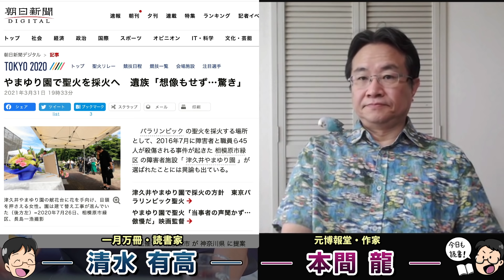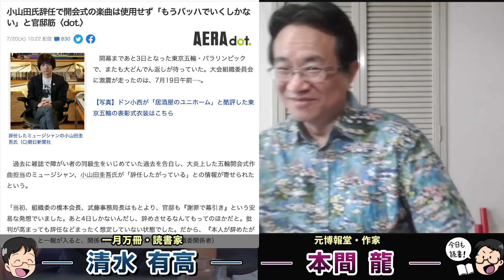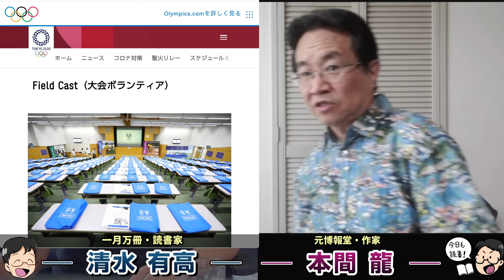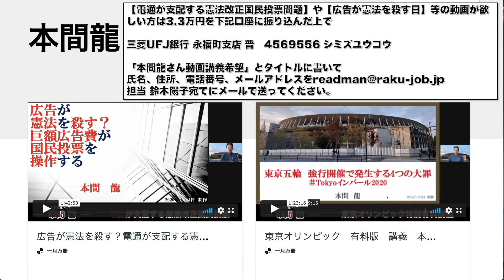五輪理念完全崩壊！開会式作曲担当の小山田圭吾氏辞任へ。選んだ責任者こそ真の巨悪だが、彼らは責任を取らない。元博報堂作家本間龍さんと一月万冊清水有高。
五輪開会式作曲担当の小山田圭吾氏　辞任へ

小山田氏辞任で開会式の楽曲は使用せず「もうバッハでいくしかない」と官邸筋〈dot.〉

全員が自己ベスト
万全の準備と運営によって、安全・安心で、すべてのアスリートが最高のパフォーマンスを発揮し、自己ベストを記録できる大会を実現。
世界最高水準のテクノロジーを競技会場の整備や大会運営に活用。
ボランティアを含むすべての日本人が、世界中の人々を最高の「おもてなし」で歓迎。
多様性と調和
人種、肌の色、性別、性的指向、言語、宗教、政治、障がいの有無など、あらゆる面での違いを肯定し、自然に受け入れ、互いに認め合うことで社会は進歩。
東京2020大会を、世界中の人々が多様性と調和の重要性を改めて認識し、共生社会をはぐくむ契機となるような大会とする。
未来への継承
東京1964大会は、日本を大きく変え、世界を強く意識する契機になるとともに、高度成長の弾みとなった大会。
東京2020大会は、成熟国家となった日本が、今度は世界にポジティブな変革を促し、それらをレガシーとして未来へ継承していく。

情報提供先メールアドレス

2018年にとても悲しいことがありうつ病に。2年近い闘病を経てその期間はYouTubeもかなり休みがちになりました。最近ようやく少し元気になり、YouTubeなどの活動も再開しています。